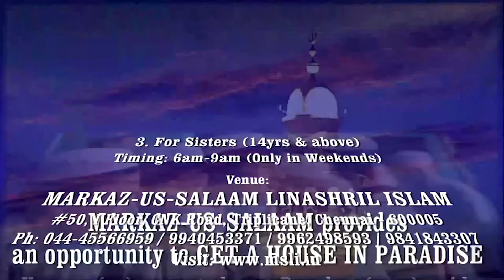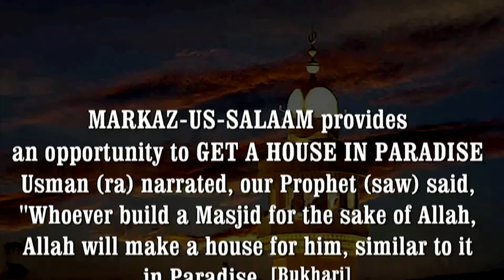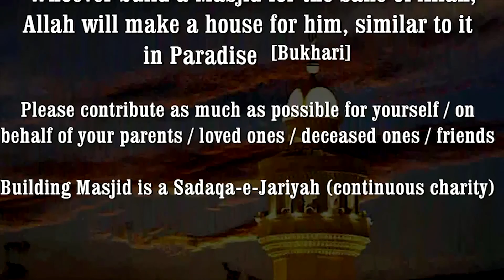Juma Khutba Urdu | SOCIAL SERVICE in ISLAM | In The Light of Suratul Balad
Khateeb:  Hafiz Javeed Usman Rabbani

Held on:  14th Rabi-ul Aakhir 1438 | 13 Jan 2017

Venue: Markaz-us Salaam, Chennai, IND